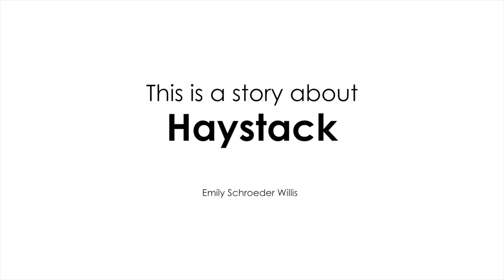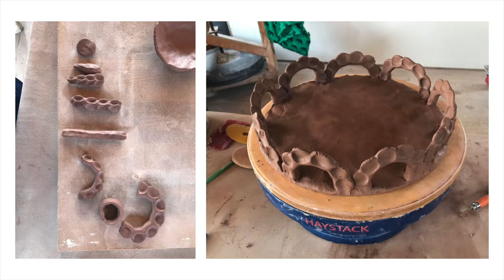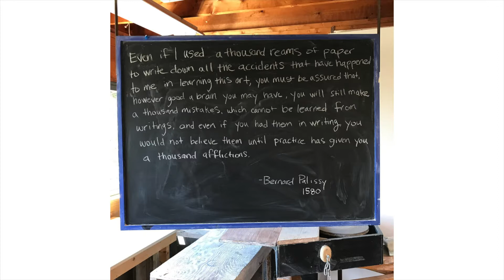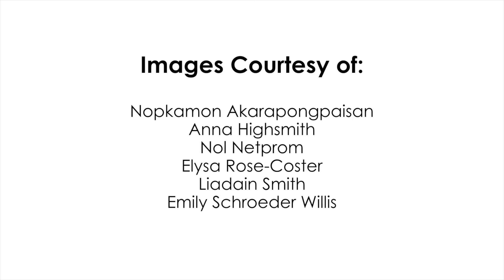Emily Schroeder Wills - Haystack Mountain School of Crafts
Emily Schroeder Wills

BIO:
Emily Schroeder Willis received her MFA from the University of Colorado, Boulder in 2006. She was awarded the Jerome Fellowship from the Northern Clay Center and the Sage Scholarship from the Archie Bray Foundation. She has been an artist-in-residence/visiting artist at the Archie Bray Foundation in Montana, the Zentrum für Keramik in Berlin, Germany and at the Alberta College of Art and Design in Canada. In 2012, she was a presenter at Arrowmont’s Utilitarian Clay Conference. Currently, she lives in Chicago where she is an Instructor at the School of the Art Institute of Chicago.

Statement:
“I am sorry to have wearied you with so long a letter but I did not have time to write you a short one.”
~ 17th c. French philosopher & mathematician, Blaise Pascale

I love this quote by Blaise Pascale and the way he speaks about the economy of words. In many ways, I feel this same way about the economy of my work; to say enough without saying too much. In the past few years I have been trying to simplify the work I make, constantly asking myself, how much is too much? What is essential and what is excess? I try to make every mark on the surface of my work matter, every dart necessary, every line indispensable.

Each pot I create shifts into form through pinching and darting the surface of the clay. My fingertips guide the shape of the vessel, creating lines, giving rise to the visual landscape of my work. Through this slow and intimate process of pinching, I create a different type of relationship between the viewer and object. My fingerprints act as a brush stroke on the surface of the clay, each pinch making a formal impression of the hand that created it. Simplicity and the mark of the hand are important to my work, which steps back to a time where work isn’t about production, but rather the touch of a fingertip.

To find out more about Haystack Mountain School of Crafts

To find out more about Emily Schroeder Wills

This video is for Artaxis conversations during National Clay Week 2019 - "Resources"